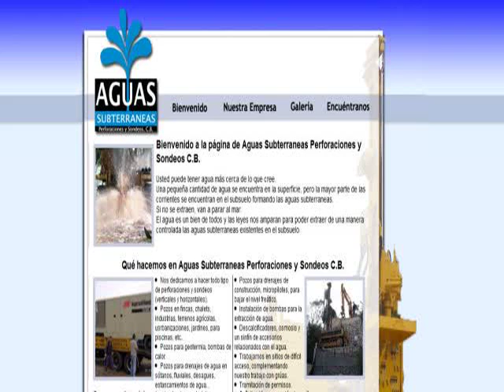POZOS DE AGUA CASTELLON